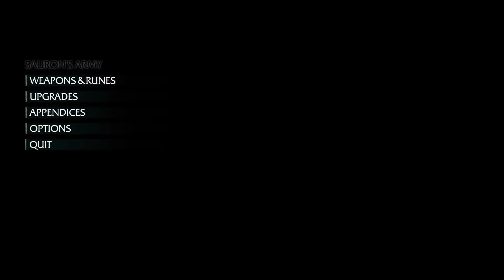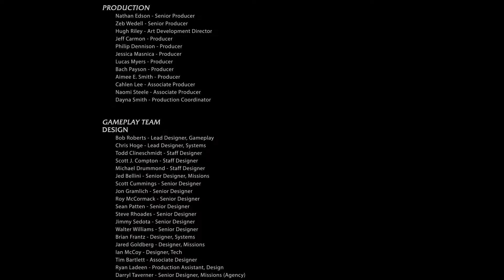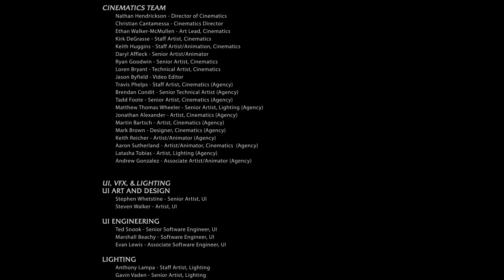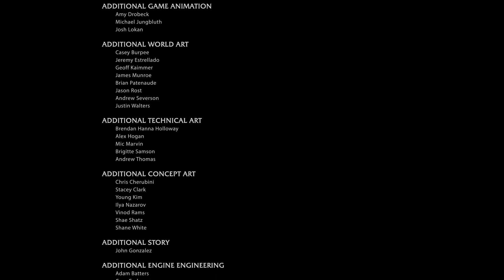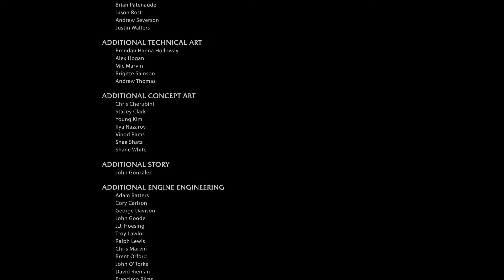Middle Earth Shadow Of Mordor Story Campaign: Ending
Welcome back to the channel. Join me live as I build an army worthy of Mordor in Shadow Of Mordor! Middle Earth Shadow of Mordor is a third person action role playing video game developed by Monolith Productions and published by Warner Bros Games which takes place in the world of JRR Tolkien's Middle Earth. It is a story of revenge, slaughter and mystery set entirely in Mordor the Land of Shadows. At its center is Talion, a Ranger of the Black Gate who loses everything including his mortal life. Possessed by an immensely powerful wraith Talion becomes known across Mordor as the Gravewalker and embarks upon a quest for revenge. Drop a comment in the chat or post your thoughts afterwards!